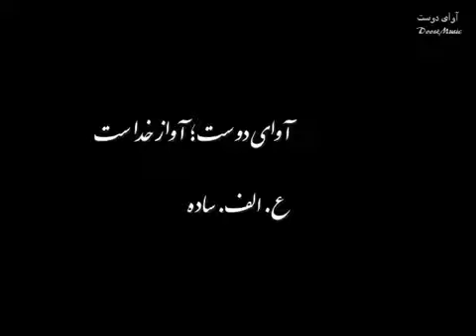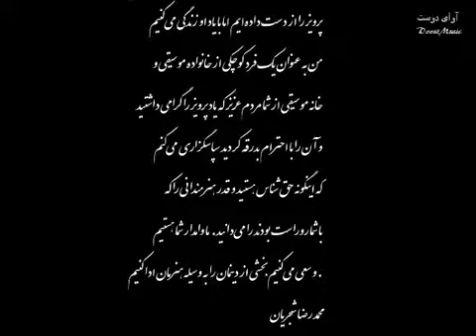نكوداشت پرويز مشكاتيان: شجريان , گروه شهناز و درخشاني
مراسم نكوداشت پرويز مشكاتيان محمدرضا شجريان به همراه گروه شهناز به سرپرستي مجيد درخشاني تالار آسمان.

برای دانلود این اجرا و اجراهای دیگر به سایت یا کانال تلگرام خصوصی سربزنید .